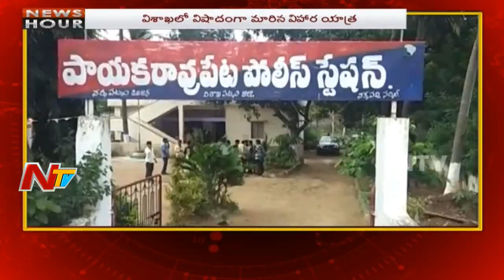News Hour | Morning News | 30th August, 2018 | Part 03 | NTV NOW